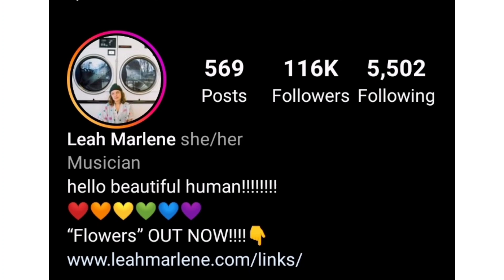Leah Marlene (American Idol 2022)Lifestyle, Biography, NetWorth Age, Boyfriend,income, Facts & more